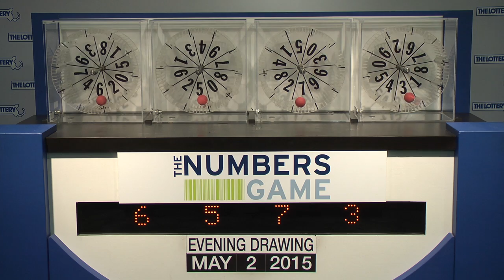Evening Numbers Game Drawing: Saturday, May 2, 2015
The official winning numbers in the Mass. State Lottery's Evening Numbers Game drawing for Saturday, May 2, 2015 are: 6-5-7-3.